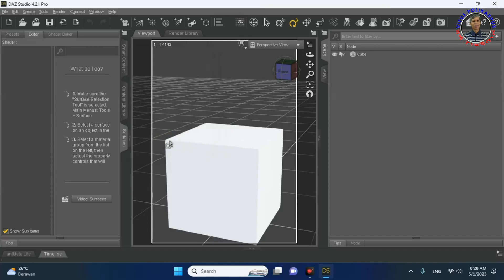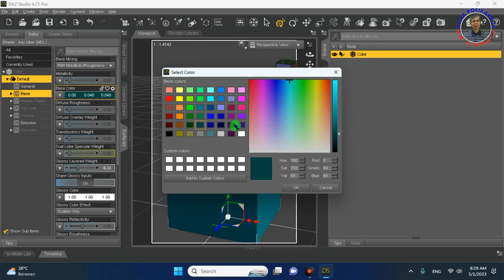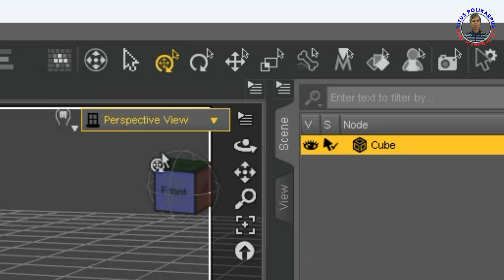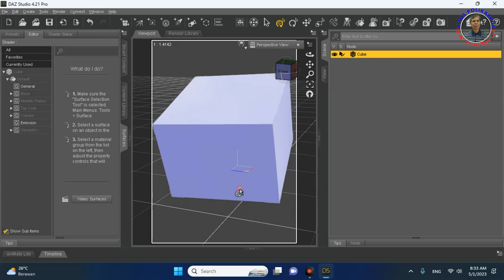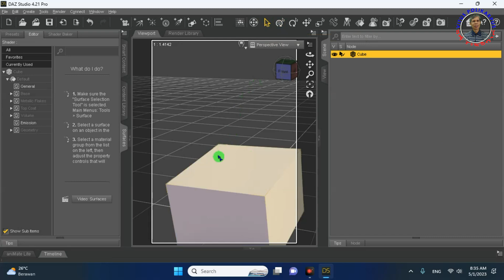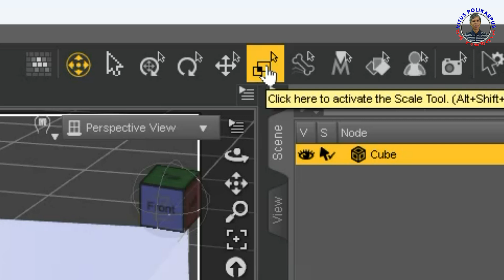Tombol Penting Yang Sering Digunakan Dalam Penggunaan Daz Studio 4.21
1. Navigator
2.Selection
3. Rotate
4. Translate
5. Scale
6. Universal (gabungan dari tiga tombol : rotate, translate, scale)